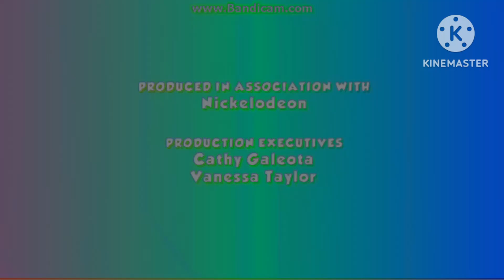SPIN MASTER ENTERTAINMENT KLASKY CSUPO MTM NICKELODEON NEW EFFECT G JANET 2 FIXED